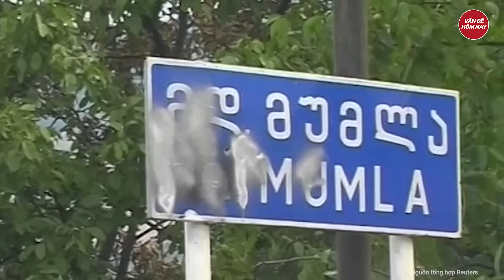Video 42 UAV rụng như sung, Nga trút đòn xóa sổ sở chỉ huy quan trọng hàng đầu của Ukraine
Nga Ukraine mới nhất |  Video 42 UAV rụng như sung, Nga trút đòn xóa sổ sở chỉ huy quan trọng hàng đầu của Ukraine
Bộ Quốc phòng Nga cho biết đã phá hủy Sở chỉ huy và kho nhiên liệu, đồng thời bắn rơi 42 UAV của Ukraine.